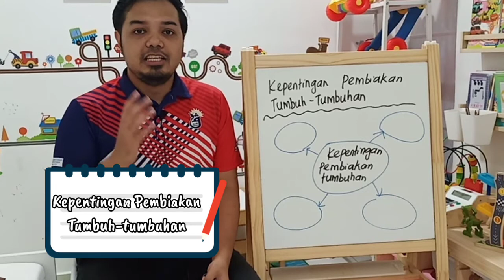Sains Tahun 3 - Kepentingan Pembiakan Tumbuh-tumbuhan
Perkongsian pengajaran dari rumah tentang subjek Sains Tahun 3 iaitu topik kepentingan pembiakan tumbuh-tumbuhan